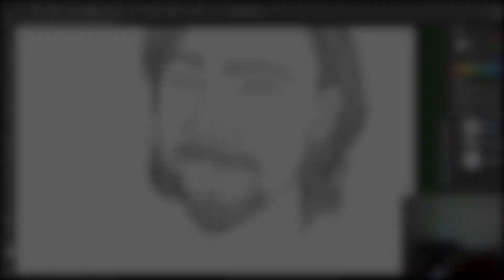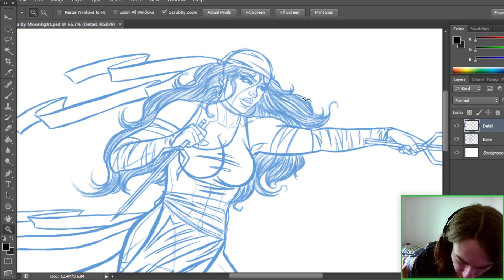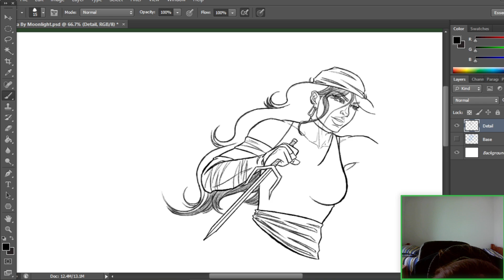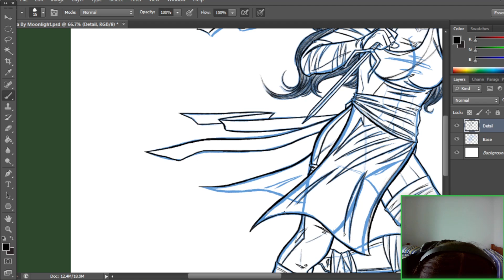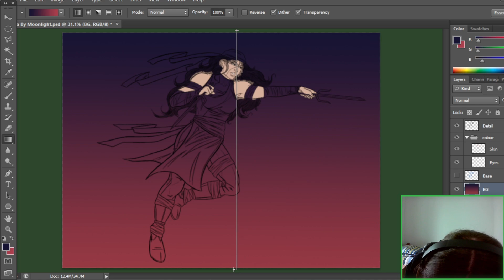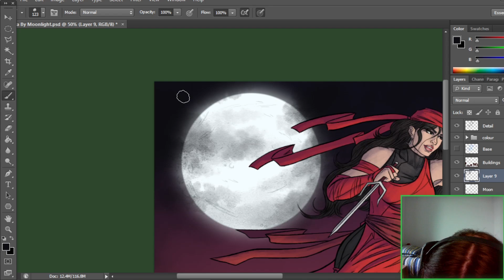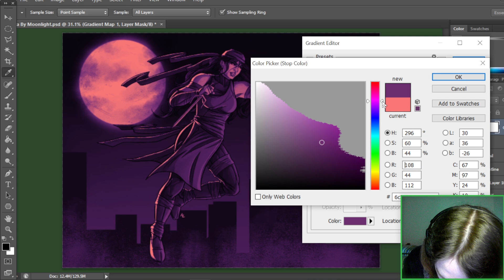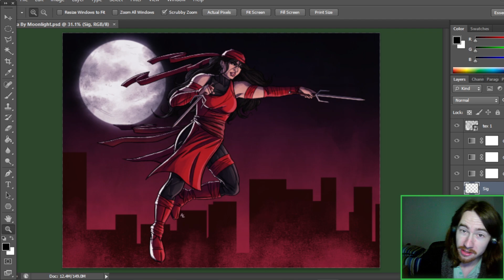Drawing Elektra & Posing || Alex's Afternoon Art Show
This week, we're keeping things simple with another little bit of a posing exercise while drawing Elektra, and we're also doing some soft redesign as well as that...